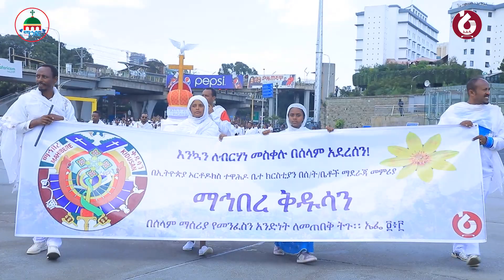ሙሽሮቹ_በደመራ_በዓል@mahbermedia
ኦርቶዶክስ ተዋህዶን ከምንም ጥቃት መከላከል፡፡ ቀኖናዋን እና ዶግማዋን ጠብቀን በማስጠበቅ ስብከት፣ የንግስ በዓላት፣ መዝሙር፣ የቤተክርስቲያንን የአስተዳደር ችግሮች እና ሌሎችን መርሀ ግብሮች ለአማኞቿ ማሳወቅን በቅንነት እና በእውነት እንሰራለን፡፡
እባክዎ እውነትን ከወደዱ ሰብስክራይብ በማድረግ ይቀላቀሉን